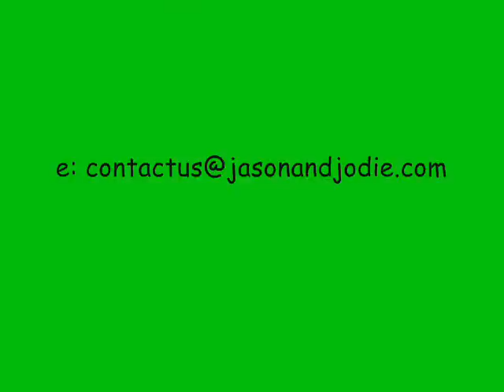Jodie - Student of Abraham Hicks - Downstream Flow